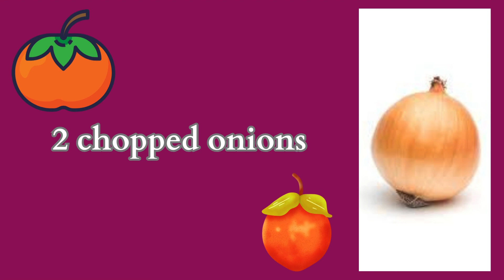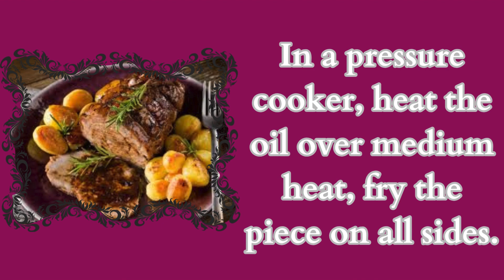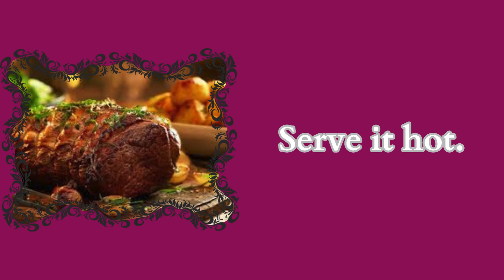✅ easy recipes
✅ Tasty Meat
✅ Ingredients

1 piece of striploin (approximately one kg)
2 tablespoons of oil
2 chopped onions
1 can of light beer
Salt and black pepper to taste
6 cloves of chopped garlic
1 cup (tea) tomato sauce
chopped parsley for sprinkling

Season the meat with salt and pepper.
In a pressure cooker, heat the oil over medium heat, fry the piece on all sides.
Add the garlic, onion and sauté a little.
Add the sauce and beer.
Cover the pan and let it cook for 30 minutes after the pressure starts.
Remove from heat, let the pressure release and transfer to a platter.
Drizzle with a little sauce and sprinkle with chopped parsley.